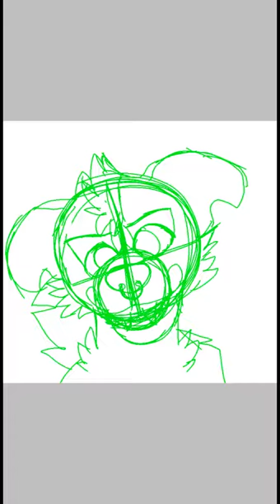Crazy Snarl - Hyena fursona speedpaint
HEBSJEBW

HELLO

I IMPROVED AGAIN

I IMPROVE QUICKLY IDK WHY

Okay hello my fellow frosties! Today I finished an icon- of my hyena fursona! And itll be my new profile picture,I've had the old profile picture for a long while and I think its about time to change it.

I'm so happy I managed to make it this far!

Gee, so many old cringey videos still out and about.
I'm planning to remove my old cringey videos but you all know I'm too lazy too.

Okay good bye-